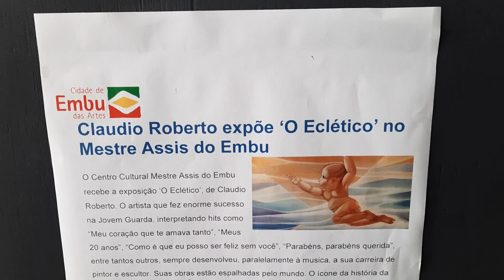Estância Turística de Embu das Artes-SP - lugar para conhecer perto de São Paulo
Instagram Elviajor